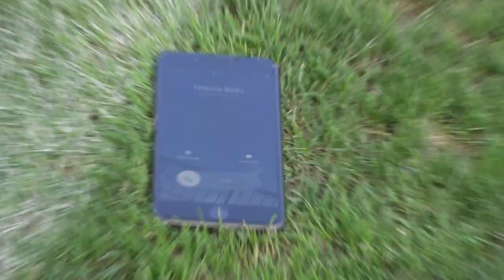"Hallo, Ballo!" | Thierno Ballo kommt nach Hütteldorf!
Das Offensivtalent aus der Jugend des FC Chelsea wechselt auf Leihbasis für ein Jahr zum SK Rapid!